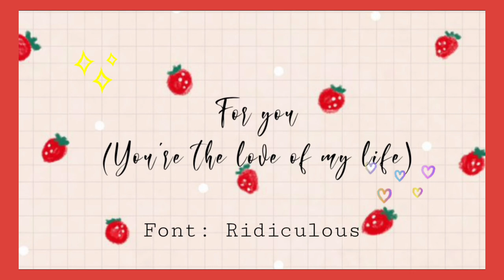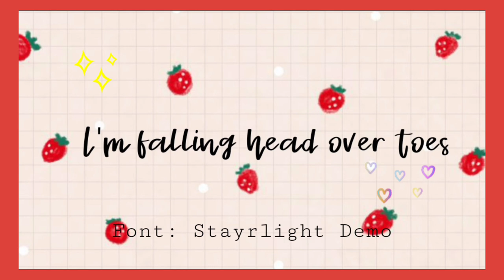Strawberry Kisses by Olivia Herdt + aesthetic fonts